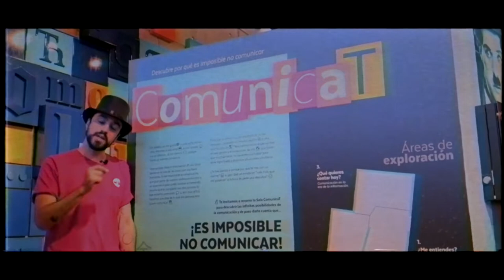Lenguajes ficticios y creadores de idiomas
- ¿Hablas español?
- No, hablo chileno...

Es una conversación ficticia, pero que podría ser cierta. Es que somos buenos para inventar palabras, que si las juntamos parecen un idioma dentro de otro. Pero algunos han ido más allá: El Banana en los Minions o las lenguas de Tolkien en la Tierra Media. Aquí te contamos datos curiosos sobre los creadores de idiomas.

¿Has inventado alguna palabra o idioma? Cuéntanos en los comentarios 😉